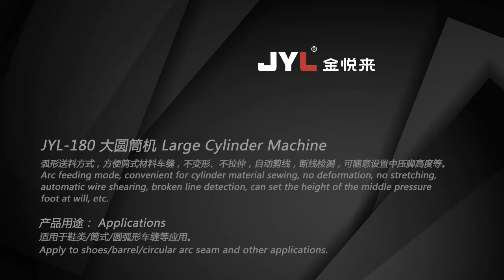JYL-180 Big Cylinder Pattern Sewing Machine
We have many automatic machines for shoes ,bags ,belts ,luggage, caps , jeans, home furnishings, car interiors and PU&leather products etc,pls see attached catalog and below videos for our machines,welcome to contact me at wechat and whatsapp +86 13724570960 so that I can reply you on time and show you our new machines, we can give you good price so that you can save lots of cost for your company and realize profit maximization,we are manufacturer with 20 years experiences, we can ensure good price, best quality and service,many factories at home and abroad are using our machines as attached pic shown, I also attached our company pictures, pls let me know if your need any of the machines and have questions?thanks!
         We can offer you very good price to expand the market.such as for M2010G pattern sewing machine,we can offer you $2000 based on FOBshenzhen port.
Our company JIN YUE LAI  is a manufacturer specilized in sewing machine industry with almost 20 years experiences.We have professional team and have obtained more than 120 patents at home and abroad. The customers come from more than 50 countries including Brazil, India,Bangladesh,Vietnam, Canada, Germany, Italy, Portugal, South Korea, Singapore, and Myanmar and etc. Below is the video for our company profile:
 Our main products:
 computerized pattern sewing machine, CNC leather punching machine, computerized rivet attaching machine, belts sewing machine,bags & shoes sewing machine, caps sewing machine ,glue spraying machine , full automatic flat mask /KN94 fish shaped /KN95 mask machines and other tailor made machines . Pls review below videos for our machines operated by our customers and attached catalog for your reference to know better,
           we provide technical support, many overseas factories are using our machines, pls let me know if you are interested,thanks:

You can review more videos for our machines operated by our customers,one worker can operate several machines at the same time,
it can save lots of labor costs and increase production efficiency by 40% , we provide technical support, many factories are using our machines
we are manufacturer with 20 years experiences.You can send us the pics of your products so that we can recommend you the right machine which can help you increase productivity greatly.